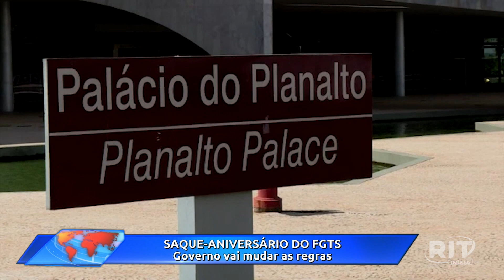Acontece Agora | Edição 15h (01/Ago/2023)